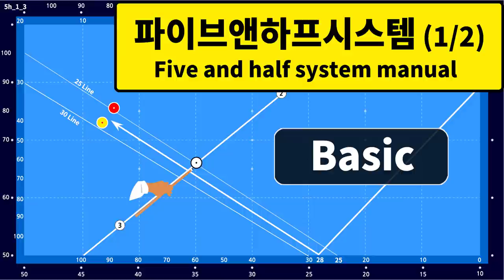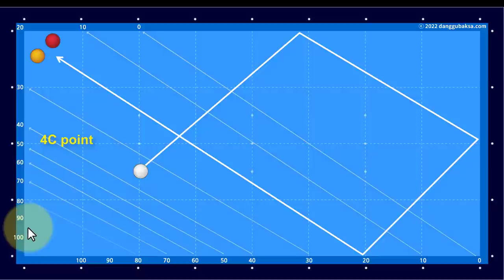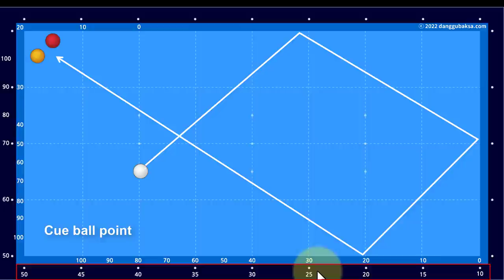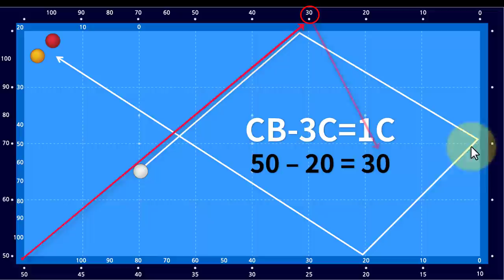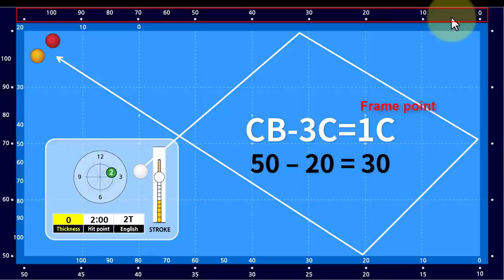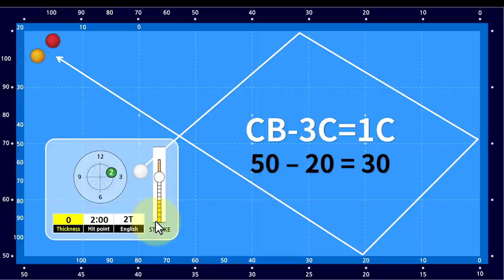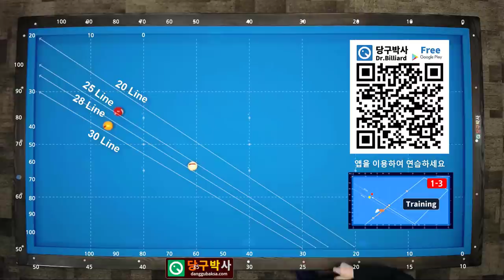3쿠션 초급자를 위한 파이브앤하프시스템 사용법(1/2)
3구 애버리지 향상을 위해서 계산법(파이브앤하프시스템)을 배우려고 하는 분들을 위해 5&하프시스템을 쉽게 알려드립니다. 후편 파이브앤하프시스템 (2/2)도 시청해서 완성하세요

당구시스템 #5&하프시스템시작하기 3쿠션계산법 초보자용 당구시스템